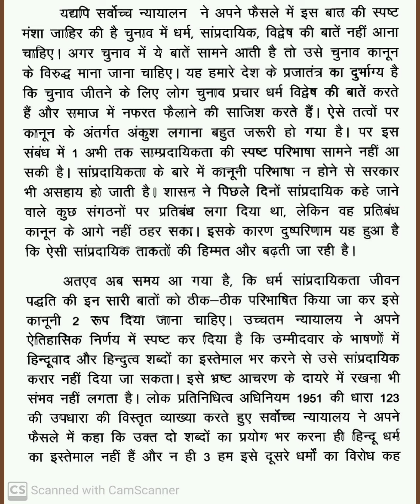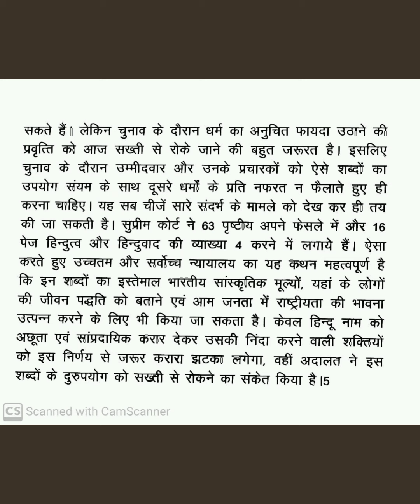85 wpm हाईकोर्ट लीगल मैटर हिन्दी डिक्टेशन with PDF